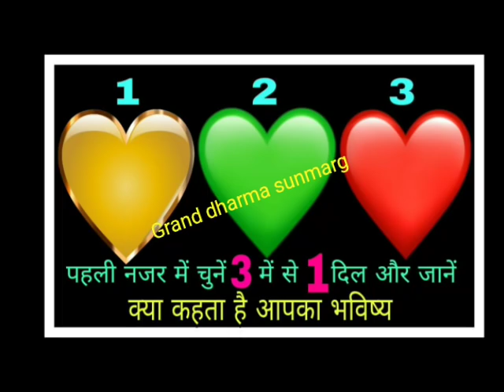पहली नजर में चुनिए 3 में से 1दिल / किस मोड़ पर है आपका भविष्य